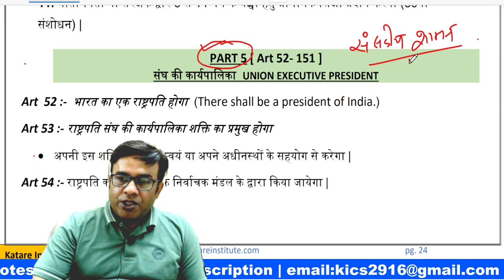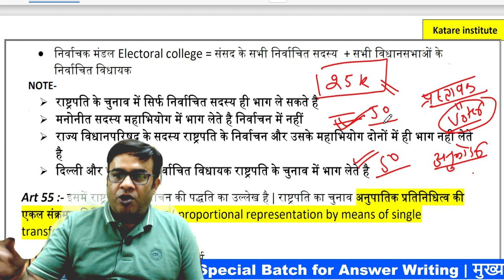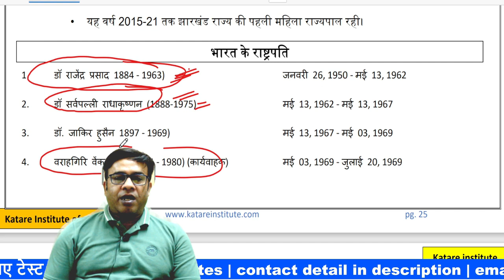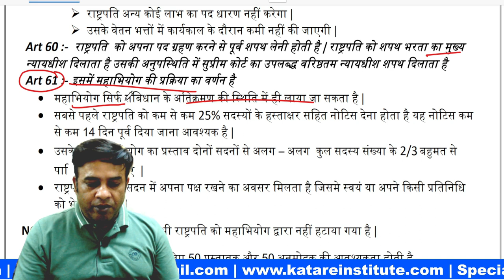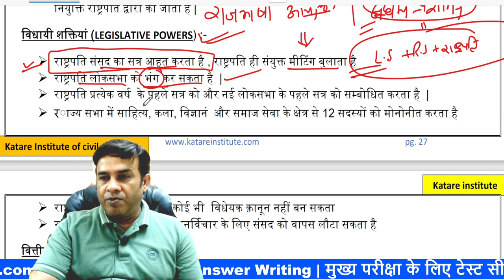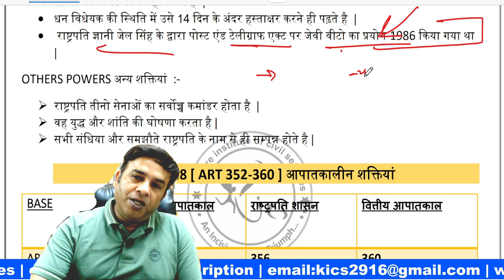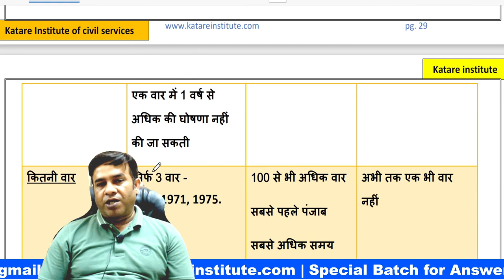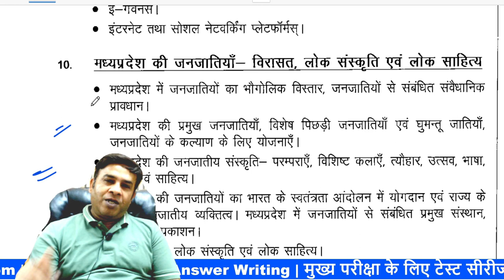भारत का राष्ट्रपति क्यों अलग है ? | राष्ट्रपति कैसे चुना जाता है ?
MPPSC 2024 | Paper 2A | राष्ट्रपति सम्बन्धी संवैधानिक प्राबधान | By- Mukesh Katare मुख्य परीक्षा के साथ साथ प्रारंभिक परीक्षा में समान रूप से उपयोगी | इसके नोट्स पीडीऍफ़ और हार्ड कॉपी में भी उपलब्ध है इसके लिए वेबसाइट पर संपर्क कर सकते है | यह क्लास Mukesh Katare sir के द्वारा पढ़ाई जाएगी , जिन्हें 13 वर्षों के अध्यापन का अनुभव है | mukesh katare sir unacademy plus educator भी 3 वर्षो तक रह चुके है | this class Equally useful in main examination as well as preliminary examination. In this, Paper 3a of the main examination will be completely covered. notes are also available in PDF and hard copy, for this you can contact the This class will be taught by Mukesh Katare sir, who has 13 years of teaching experience. mukesh katare sir has also been a unacademy plus educator for 3 years. Are you preparing for the prestigious Madhya Pradesh Public Service Commission (MPPSC) Mains examination? Look no further! This channel is dedicated to providing you with comprehensive and reliable solutions for MPPSC Mains . Happy learning! We hope to see you soon on our live stream!